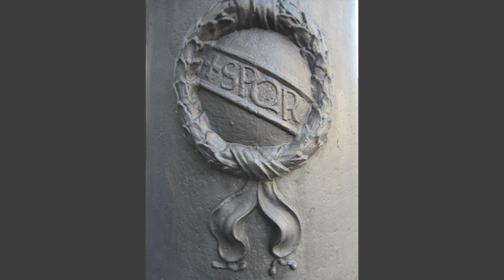Notre Dame Rome Studies Program 1977 - 1978 HD 1080p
Notre Dame Rome Studies Program 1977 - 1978 slideshow